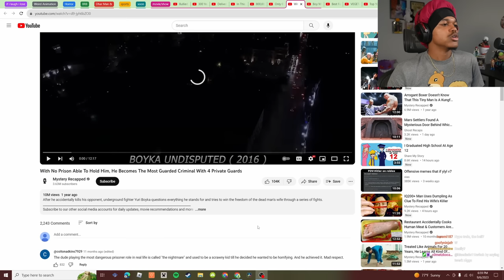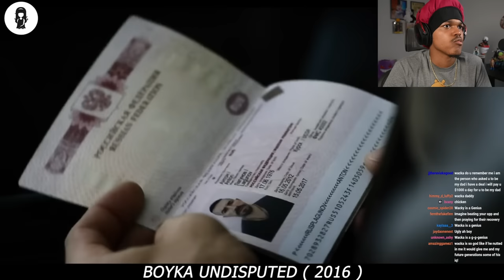No Prison Is Able To Hold This Criminal